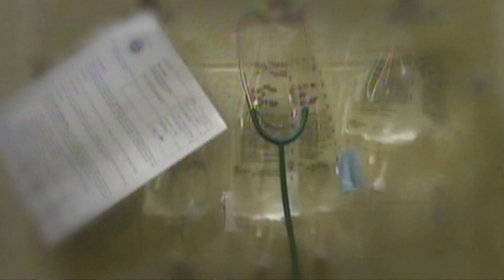Arizona's botched execution of Joseph Wood reveals disturbing trend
It took almost two hours for Joseph Wood to die after he was given a lethal injection of drugs. Critics say it's the third time in six months that an execution has gone wrong.